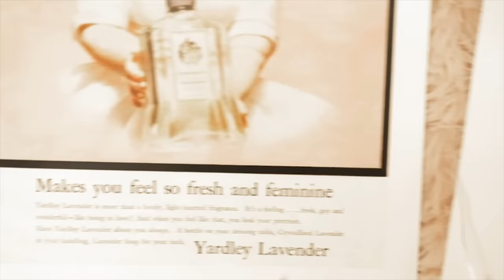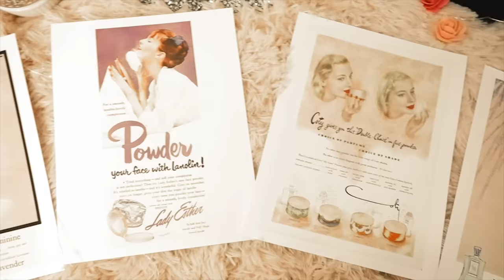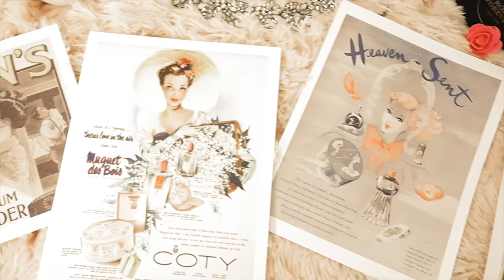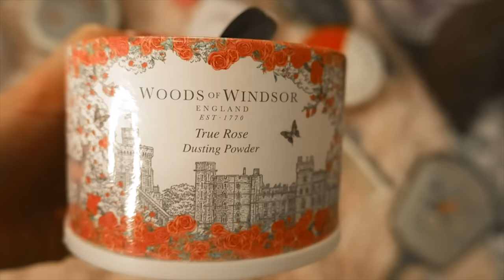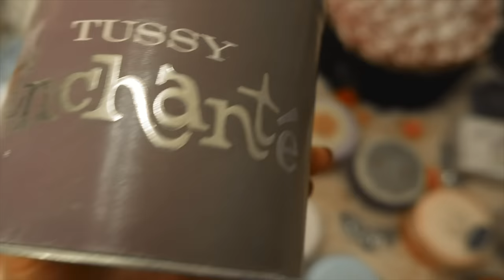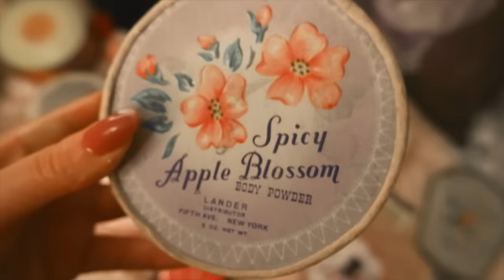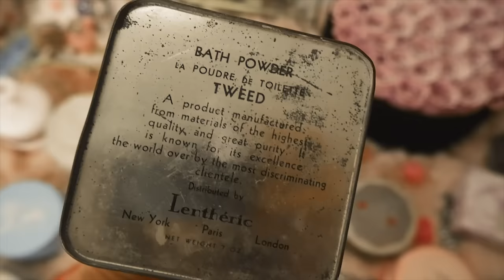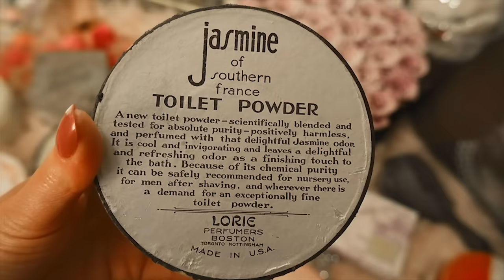Vintage Dusting Powders you can still buy today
Hello lovelies, I have always been fascinated by dusting powders and love the old Hollywood glamourous beauty routine of dusting yourself. Below is a brief history of dusting powders.

As the access to soap and clean water increased, so did convenient bathing, and the American public began to place more importance on keeping their bodies smelling clean. Both men and women were increasingly working in crowded offices and factories, and people were spending more time together, socially. This focused attention on social perceptions of cleanliness. Previously, people had covered up body odors by using perfumes, rather than attempting to stop those odors. But by the late 1800s, perspiration, sour breath, and other body odors were increasingly perceived as socially unacceptable, as marks of poor hygiene, and as issues to be solved through the use of products.
Youth dew:

Estée wanted to find a way for women to buy their perfume, so in 1953 she created Youth-Dew, a bath oil that doubled as a skin perfume. This innovation took the cosmetics industry by storm, changing the way fragrance was sold and transforming the fledgling start-up company into a multimillion-dollar business.

Blue Grass:

Created sometimes around 1934 or 1936, the perfumer is George Fuchs (of Fragonard). Blue Grass was created to celebrate the scent of the grassy pasture fields where Arden bred her famous Thoroughbreds.

White Shoulders:

The design house of Evyan launched WHITE SHOULDERS sometime in the 1940s (dates vary from 1943 to 1949!). Very early on, the Evyan company was called by another name, albeit briefly- Hartnell. And so some of the older most original White Shoulders presentations are bottled under a Hartnell label. White Shoulders is soft, floral, and powdery, a genuinely romantic fragrance inspired by classic French perfumes. It's for special evenings when you're dancing until dawn and for days spent dreaming about such romantic nights. At its heart, it's a celebration of fragrant white flowers: jasmine, lily, gardenia, lily of the valley, tuberose, and orris, sweet, creamy, and thoroughly intoxicating. And even with its complex base notes of civet, oakmoss, amber, benzoin, and musk, it manages to convince you that a spring romance is just around the corner.

White Diamonds:

As the saying goes, diamonds are a girl's best friend. For Elizabeth Taylor, this was especially the case. The Hollywood legend, known for her love of the more beautiful things in life, never left the house without two things: Fragrance and her diamonds. Deciding that all women should have something that makes them feel fabulous, the idea for White Diamonds was born. Taylor based the perfume's profile on her expansive jewelry collection and Bel-Air gardens—to the extent that sixty-seven fresh flowers are used to make each bottle.

Woods of Windsor:

Woods of Windsor launched their first collection of men's fragrances in 1981, inspired by a formulation that was initially used to scent Spanish leather. In 1983, the brand won the Queen's Award for Export. By 1985 these fragrances were exporting to 40 countries worldwide.

Yardley of London is a British personal care brand and is one of the oldest firms in the world to specialize in cosmetics, fragrances, and related toiletry products. Established in 1770, Yardley was a major producer of soap and perfumery by the beginning of the 20th century. By 1910, it moved to London's Bond Street, and in 1921 Yardley received its first Royal Warrant. Today, Yardley holds two Royal Warrants.

My Makeup:
Eyeshadow: